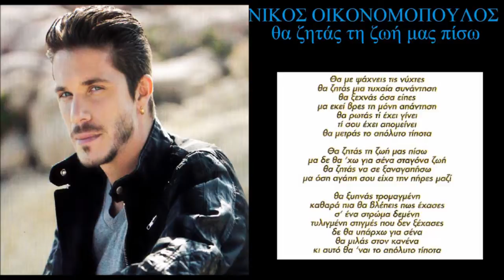oikonomopoulos tha zitas ti zwi mas pisw + stixoi